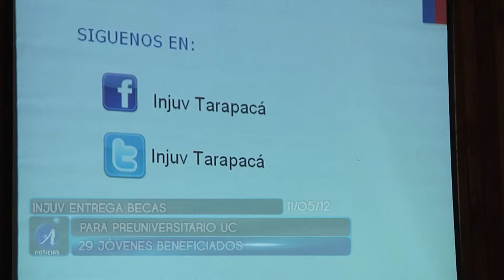29 JÓVENES DE LA REGIÓN REALIZARÁN PREUNIVERSITARIO DE LA UC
Injuv en alianza con la Universidad Católica de Chile hacen entrega de 29 becas para tener la posibilidad de hacer preuniversitario interactivo y rendir exitosamente la PSU 2012